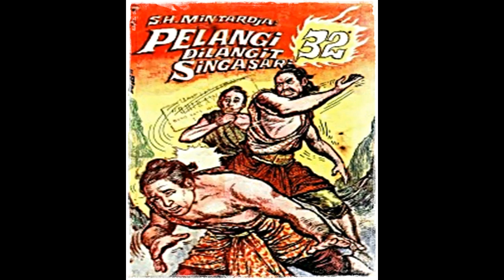Seri Cerita Silat Bunga di Kaki Gunung Kawi Jilid 32